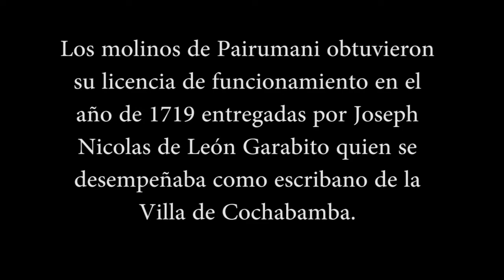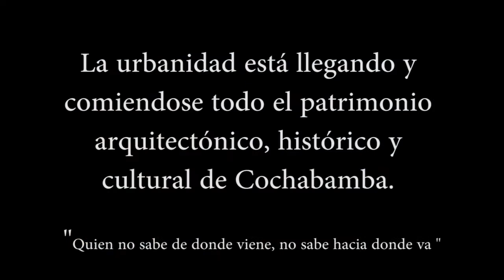PAIRUMANI / Molinos hidráulicos de piedra #11